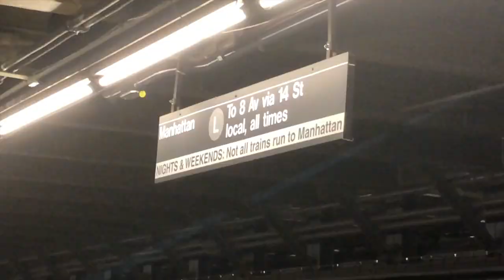BIG SNOW AMERICAN DREAM 2020 PRE PANDEMIC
NYC to American Dream.

Filmed 3/11/2020